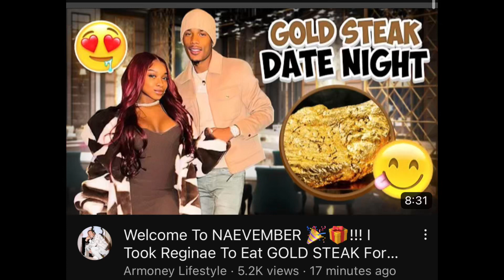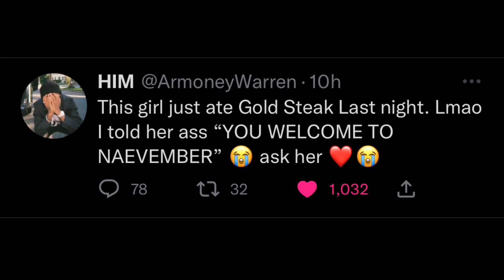Armon Surprises Nae with Her Dream Date 🤎🥰